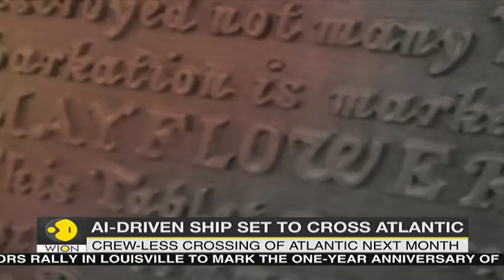Al-driven robot mayflower recreates historic voyage | World News | WION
A ship with no crew or passengers but a robotic captain, driven by artificial intelligence to navigate the vessel. The autonomous ship is set to embark on a trans-Atlantic voyage retracing a famous voyage by mayflower boat about 400 years ago.